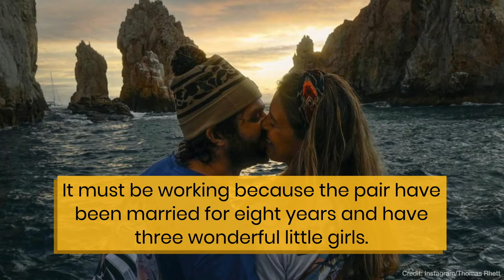Thomas Rhett Reveals The Little Things That Keep His Marriage Strong | Fast Facts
Thomas Rhett Reveals The Little Things That Keep His Marriage Strong.